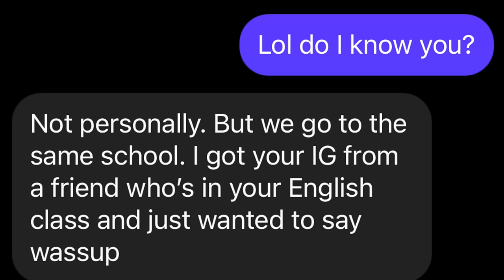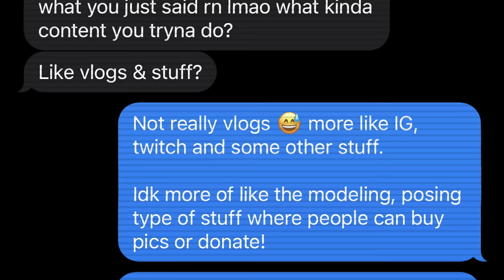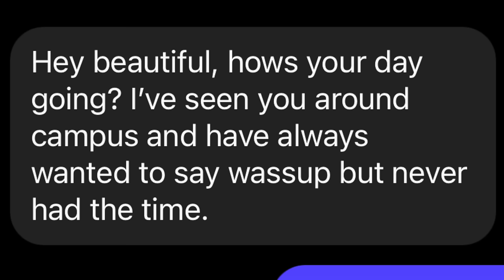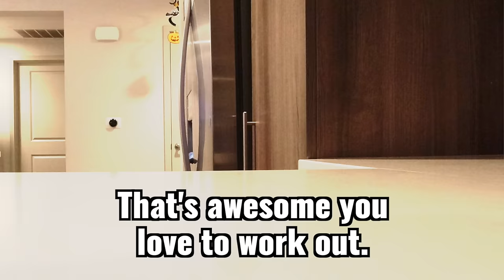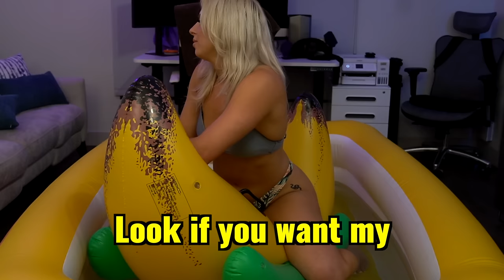Hot Tub Streamer Loyalty Test!!! 🫣 | UDY Gold Diggers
Liv decided to place her boyfriend Benny to an epic loyalty test / investigation ! Will he remain loyal to his woman or will he agree to go on a date with our decoy, fail the test, and be caught cheating/ exposed in 4K?! Watch till the end to see if he is exposed, caught, and confronted!!! What happens will SHOCK you...

MEMO
New 2023 videos will drop soon! We will continue to test the loyalty of a person with material wealth in public (cheaters) as well as do other stuff!!! We will bring you the best, epic, and intense episodes!